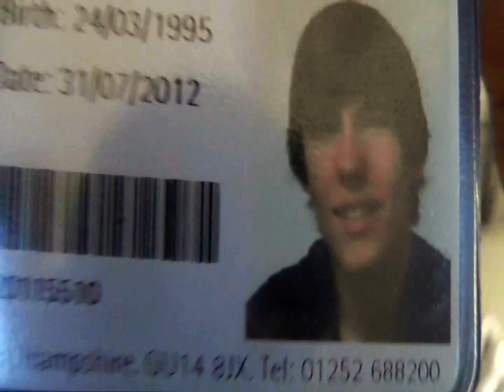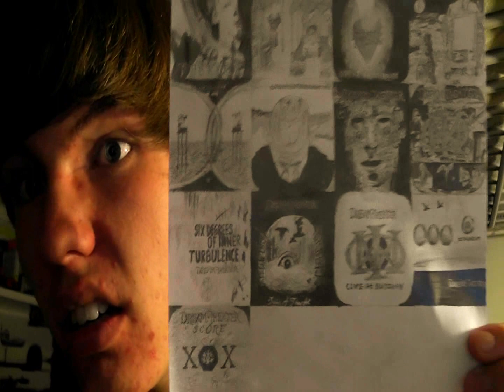Be prepared to Dream about Theaters...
The fist vlog of this (at this moment considerably new) channel.